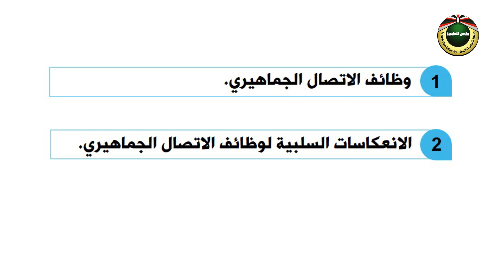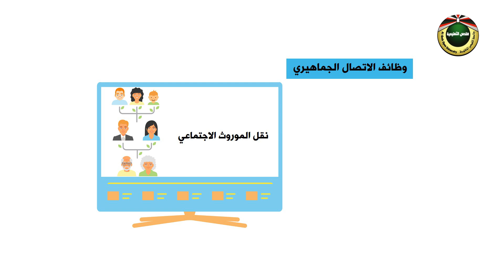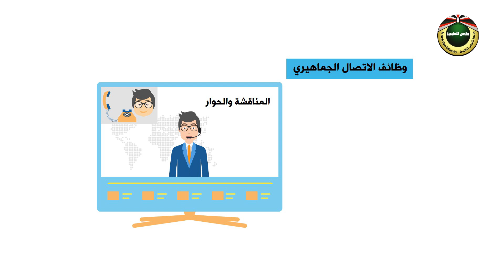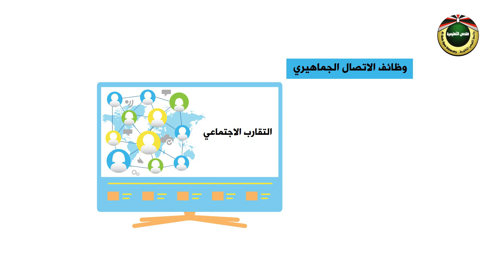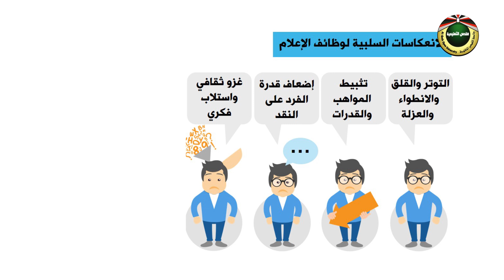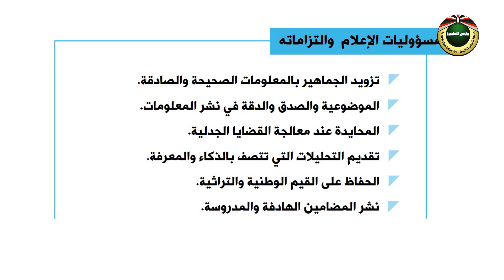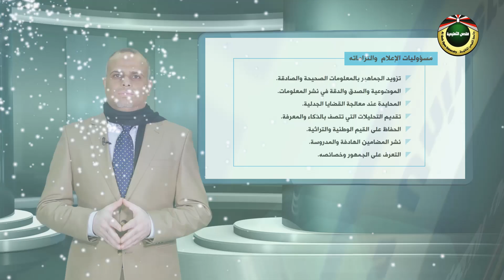مقرر مدخل إلى علم الاتصال | الحلقة 4 : وظائف الاتصال الجماهيري ومسؤولياته